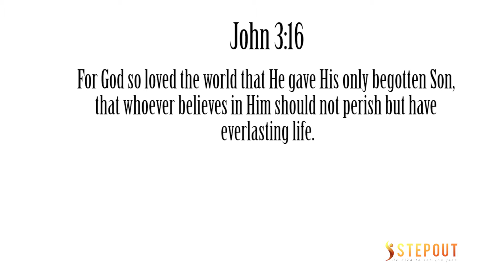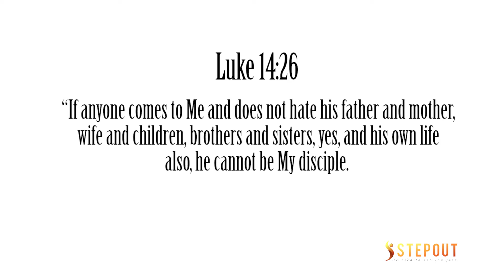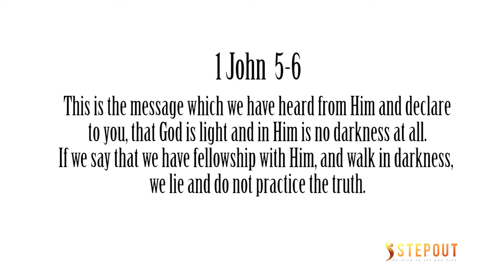Mins of Awesome: So you're a Believer? Good Job...Want a Cookie?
What separates those who claim to believe from those who are actual Christians? If every so-called believer was a Christian, why aren't more of us willing to stand by what we claim to believe?

If you would love to be a part of this project, please fill out the form on this

for the Awesome track.